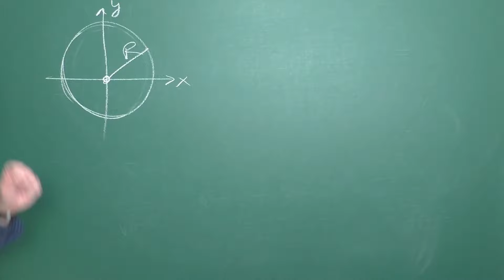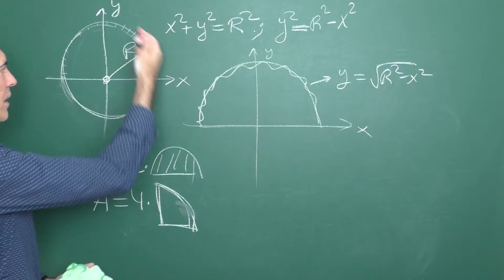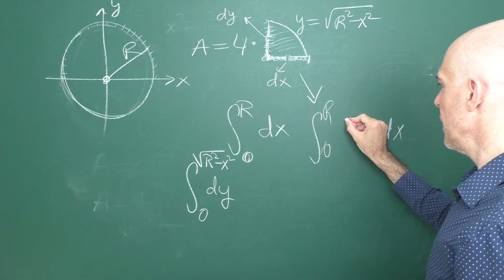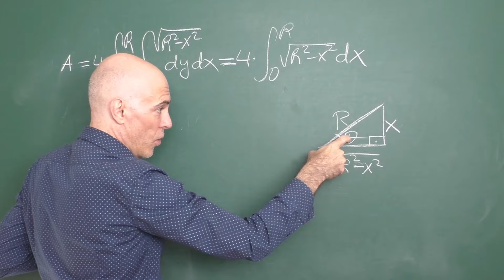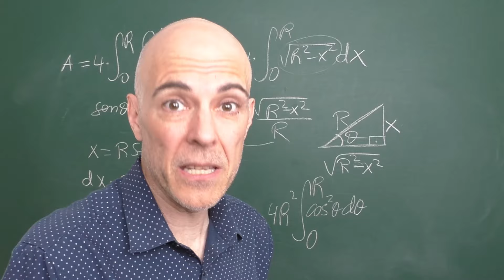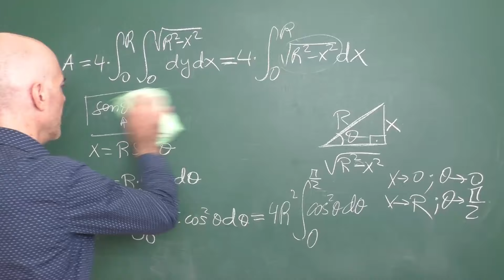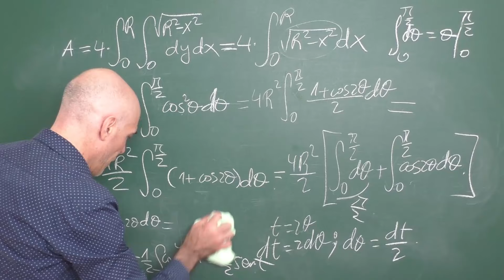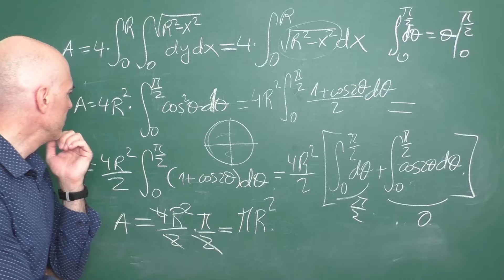HALLA EL ÁREA DEL CÍRCULO. Integración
Cálculo del área de un círculo, perteneciente a una circunferencia de radio R centrada en el origen. Más ejercicios de cálculo de áreas